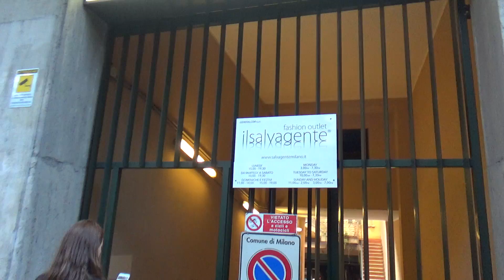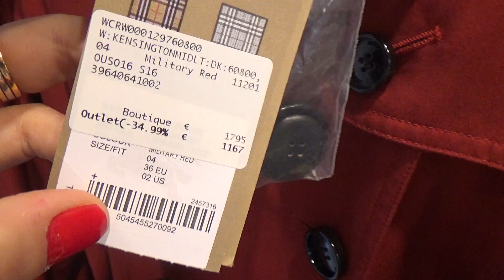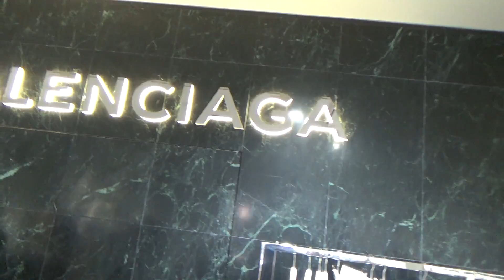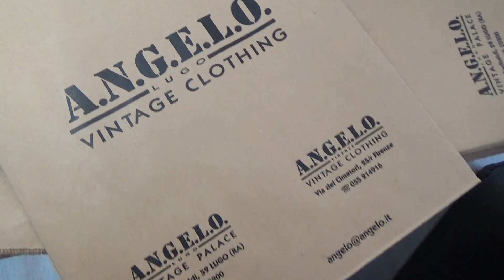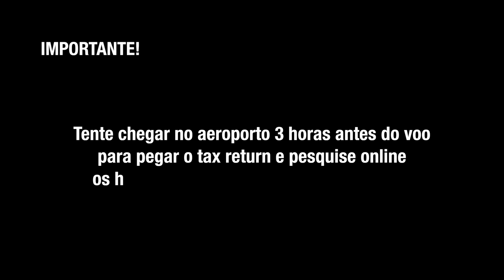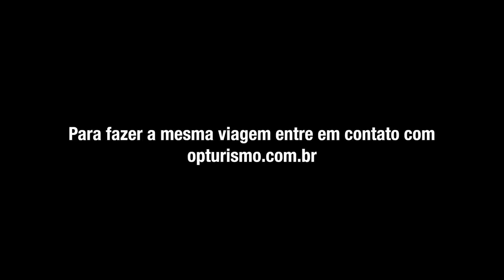VLOG: Conheça os melhores Outlets de luxo na Itália | Steal The Look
Se você ama marcas de luxo mas também gosta dos bons descontos, esse video é pra você. As Look Stealers Manu e Catha e Fefa do Spice Up The Road foram até a Itália pra encontrar bons achados nas lojas mais desejadas do mundo. Assista até o fim e dê boas risadas com esse trio.

Realização: @daterrafilmes
Trilha: EBack In Da Days 2 - Da Tooby, ES_Disco Italia 1 - Da Tooby, ES_Disco Italia 3 - Da Tooby, ES_Happy Italia - Magnus Ringblom, ES_Move Like This 1 - Gavin Luke, ES_Movie Box 3 - Anders Bothén, ES_Tourists In Italy 4 - Magnus Ringblom, ES_What You Got To Lose (Instrumental Version) - Kalle Engstrom (The Epidemic Sound Player)